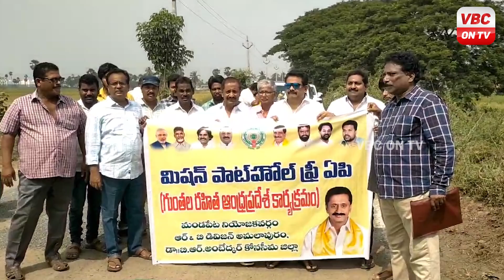రహదారి అభివృద్ధి పనులకు ఎమ్మెల్యే వేగుళ్ళ భూమి పూజ | MLA Vegulla Bhumi Pooja for Road Development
రహదారి అభివృద్ధి పనులకు ఎమ్మెల్యే వేగుళ్ళ భూమి పూజ | MLA Vegulla Bhumi Pooja for Road Development | VBC ON TV